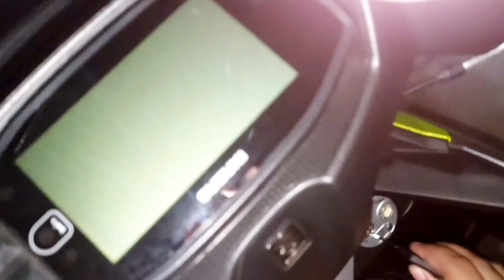দুটো গাড়ি একসঙ্গে পুজো দিলাম ❤️🙏 Suzuki Avenis 125 ❤️2024 model 😎suzuki